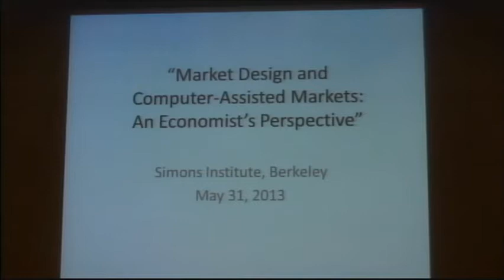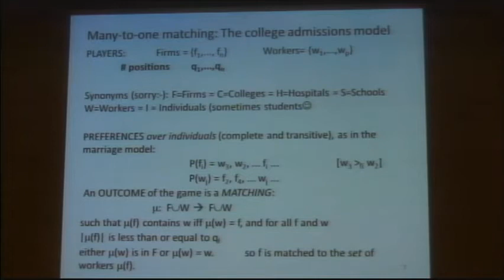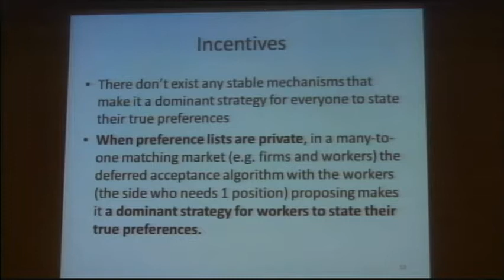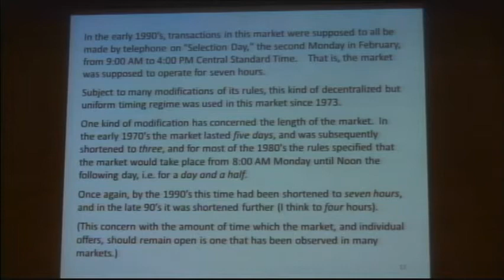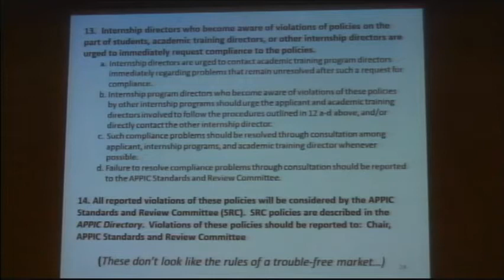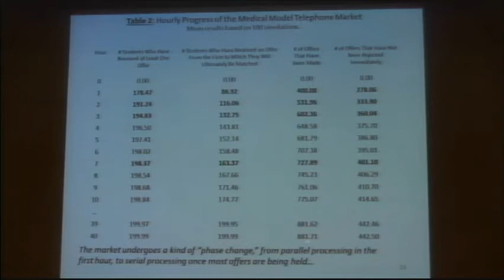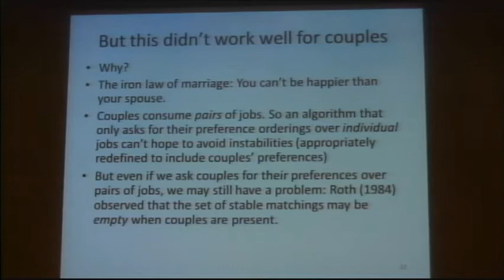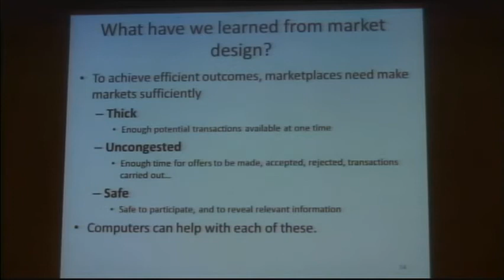Market Design and Computer-Assisted Markets: An Economist's Perspective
Alvin Roth, Stanford University
Symposium on Visions of the Theory of Computing, May 31, 2013, hosted by the Simons Institute for the Theory of Computing at UC Berkeley.